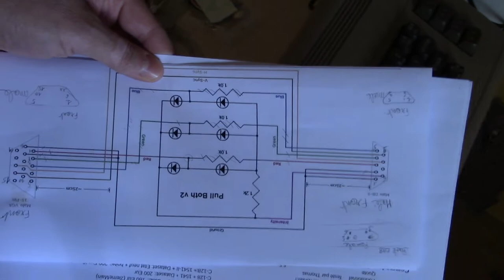C128 RGBI and VGA failure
Premiers test de conversion RGBI vers VGA pour utilisation avec moniteur VGA.